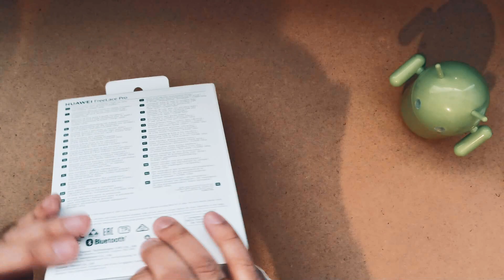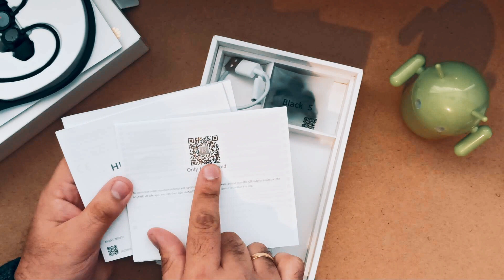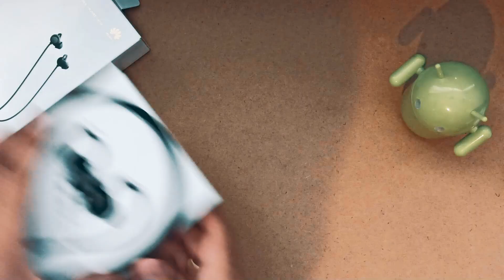Desempaquetado y Primeras impresiones - Huawei Free Lace Pro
MUSICA DE LA INTRO
Título: Vauraus
Autor e intérprete: Beelzeboss